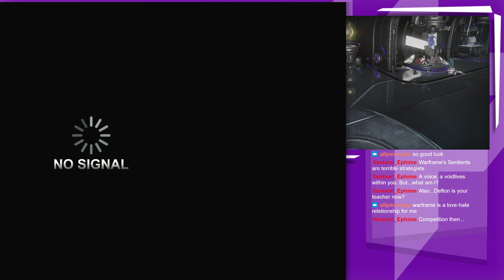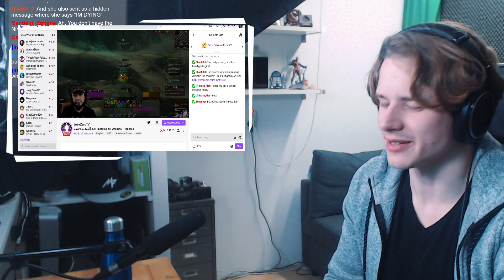Following TDefton's Warframe School in Orphix Venom - Michel Postma Stream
Original Stream Title: Tenno like Defton-sensei
Game: Warframe
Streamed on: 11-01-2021